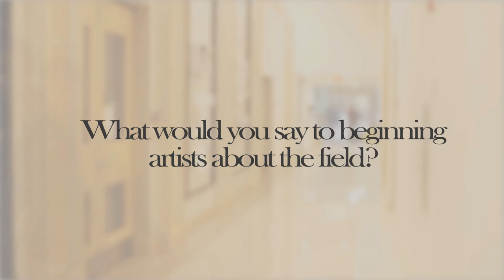The Liberal Arts w/ Robert Bausch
We got the chance to speak to Professor Robert Bausch, author of books including"Far as the Eye Can See," "Almighty Me," and "In the Fall they Come Back," about his experience in the Liberal Arts field.